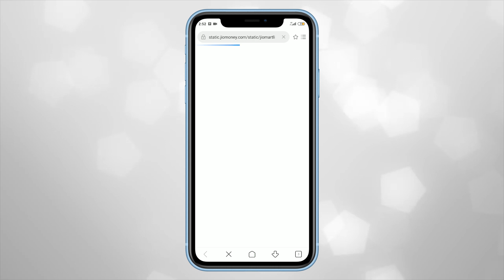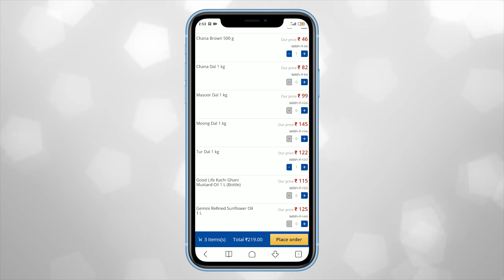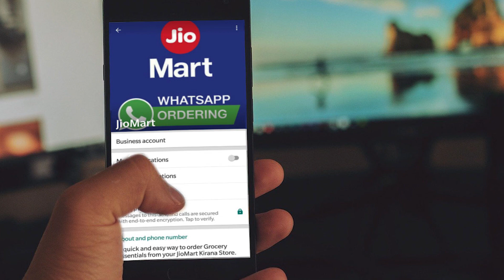Reliance Jio Mart Launched: Flipkart & Amazon Beware!!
Hey guys.!! Finally, Reliance Telecom has introduced Jio Mart Shopping platform for Indian users. Well, we tried to place an order using its Whatsapp chat feature. Take a look and know how you can do the same. I hope you do like our videos.